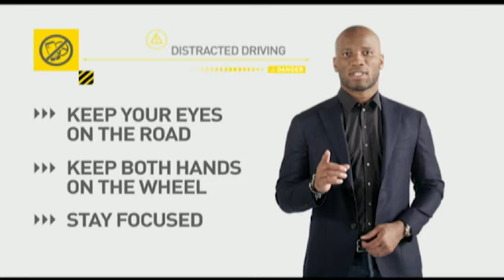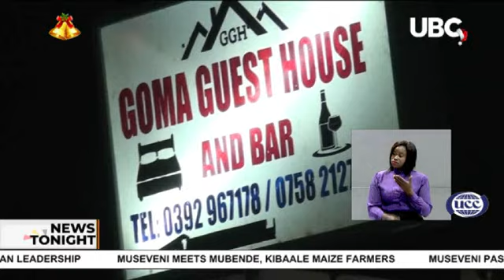UBC NEWS TONIGHT 21st DECEMBER 2019